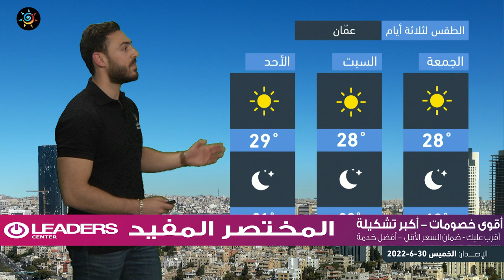طقس العرب - الأردن | النشرة الجوية الرئيسية | الخميس 30-6-2022